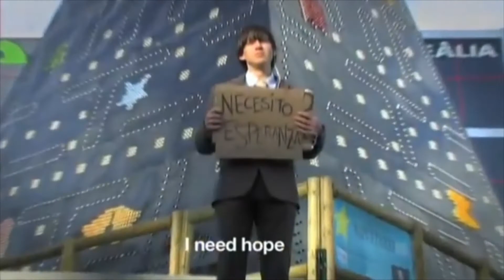5 3 20 | Let's Start With the Result | Guest Speaker, Danny Beasley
Danny Beasley, an Executive Director for One Mission Society, shares his passion of telling others about Christ.
To prepare, read Romans 10:13-15.